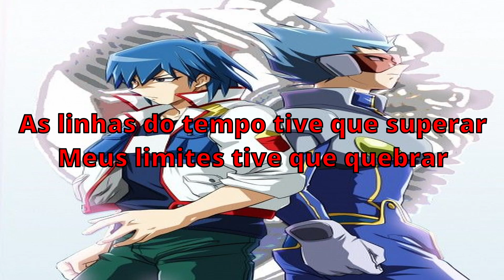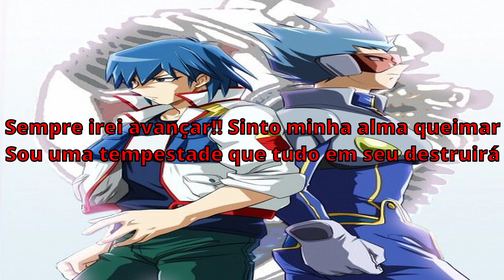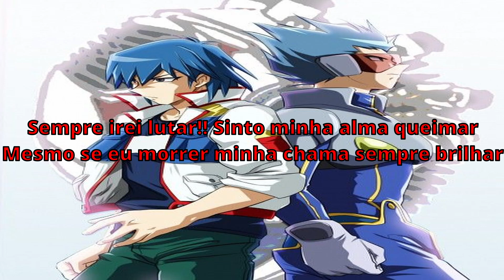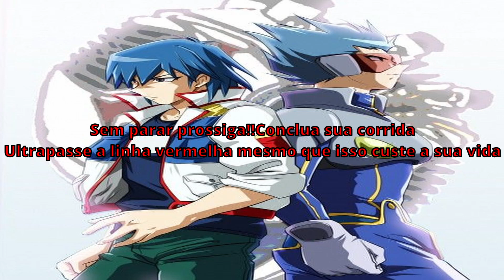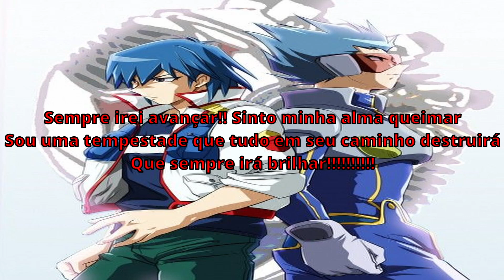YU-GI-OH 5'DS Clear Mind (Em português)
Anime:YU-GI-OH Duel Monsters 5'DS
Episódios:109 e 110
Artista:Masaaki Endoh
Adaptação, legendas e vocal: Max Unélie